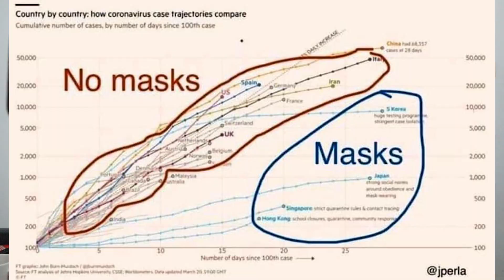Kondisi di Jepang efek C0R0NA, Tanya kabar lewat VIDEO CALL ternyata di sana...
Video sharing informasi kondisi di Jepang tepatnya di Osaka dari hasil video call dengan adik saya. Semoga bermanfaat